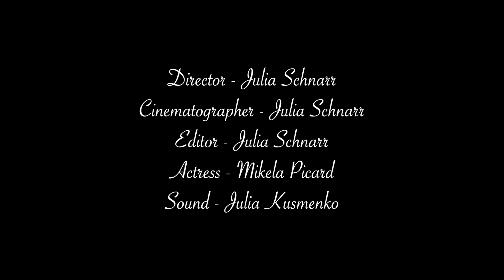Significance - Short Film by Julia Schnarr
Intermediate Production Single-Line Edit
"Significance"
Director - Julia Schnarr
Cinematographer - Julia Schnarr
Screenwriter - Julia Schnarr
Editor - Julia Schnarr
Actress - Mikela Picard
Sound - Julia Kusmenko